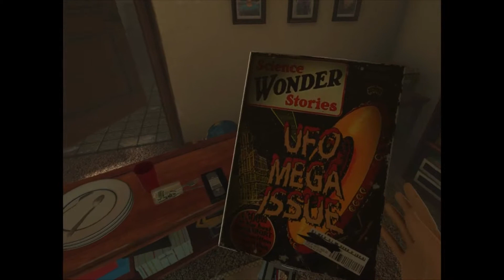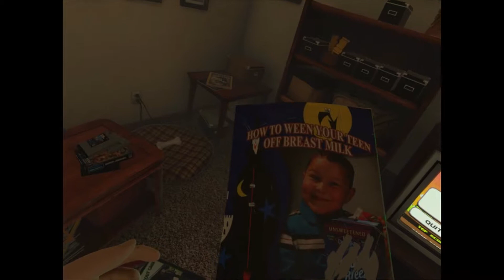Duck Season, Part 2: Ancient Aliens Confirmed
It was all foretold two point four years ago by the wisened oracle named Jeb I met at the gas station giving out blowjobs for meth. He called upon the ancient spirits of Nascar to scry that some day ducks would attack humanity, and one man armed only with a shotgun and powerful, heavy testicles inside a scrotum as shriveled as Yoda's forehead would lead mankind to victory.